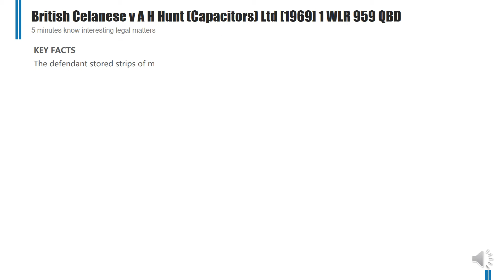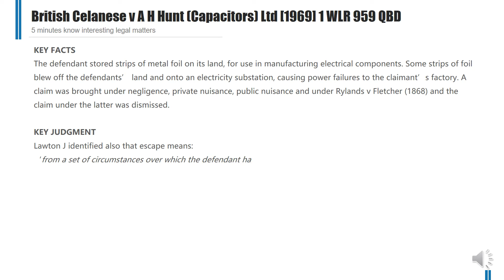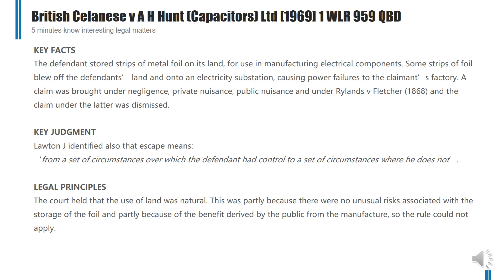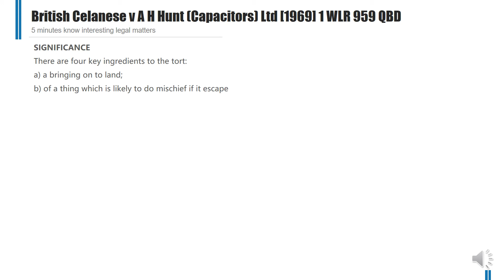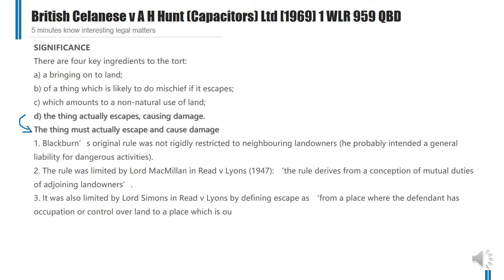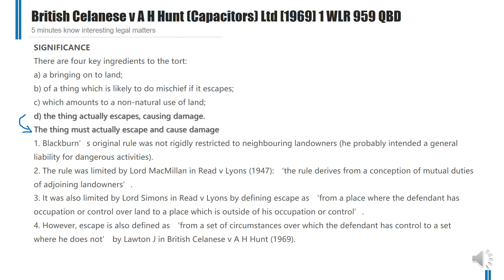[Case Law Tort] ['Rylands v Fletcher rule'] British Celanese v A H Hunt (Capacitors) Ltd [1969]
5 minutes know interesting legal matters
British Celanese v A H Hunt (Capacitors) Ltd [1969] 1 WLR 959 QBD (UK Caselaw)